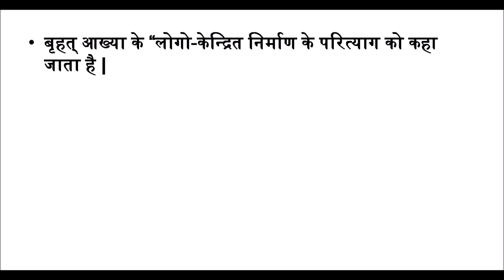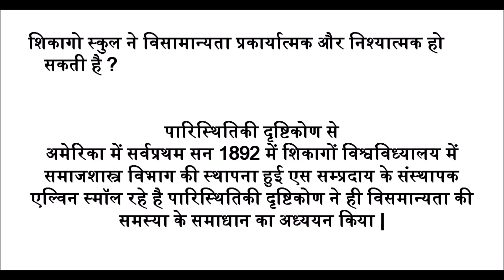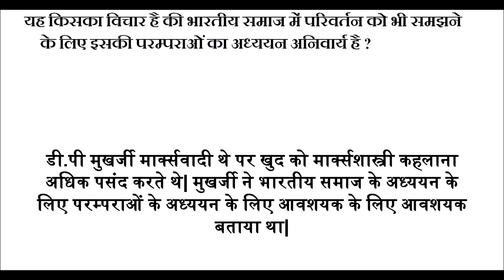sociology 10 - important question answer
today will discuss 10 important question answer of sociology |